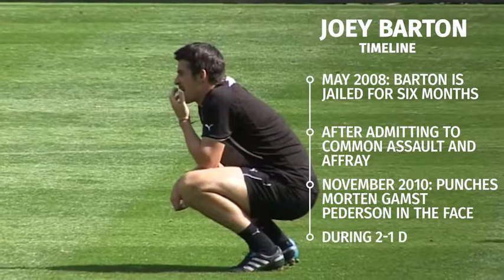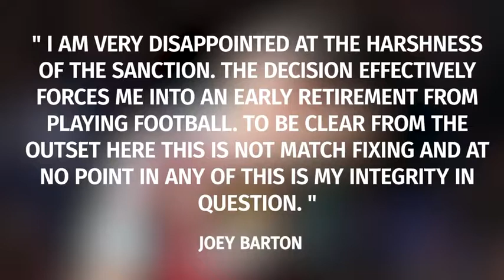Joey Barton banned: A timeline of his controversial moments - Daily Mail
The 34-year-old midfielder has been suspended from all football activity for 18 months with immediate effect.